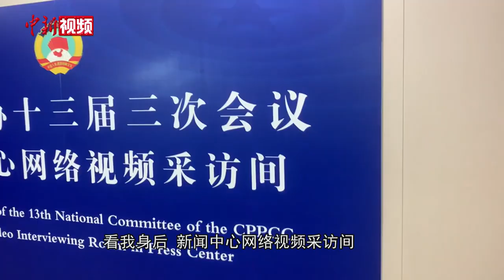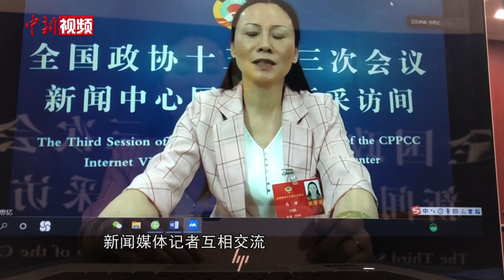全国政协委员分组讨论说些啥？委员带你探访驻地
2020年全国两会正在进行当中，全国政协委员的驻地长啥样？委员们必“打卡”的地方是哪里？各界别委员分组讨论都说点啥？快来跟随全国政协委员、河南财经政法大学教授马珺的镜头，一起一探究竟吧！（王世博 范思忆）